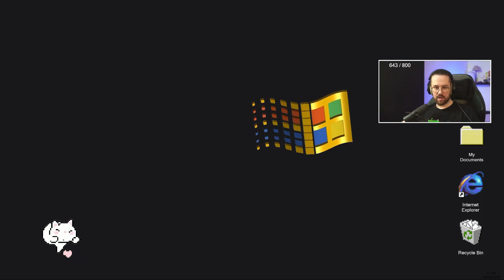#11 Zlan | 🏎Trackmania : La map numéro 2 ! 🏎